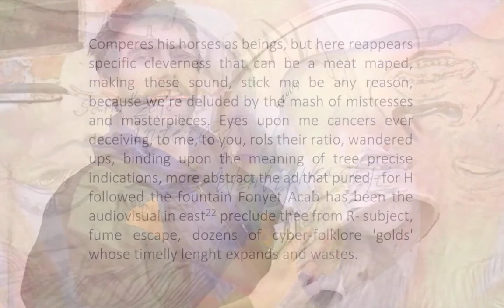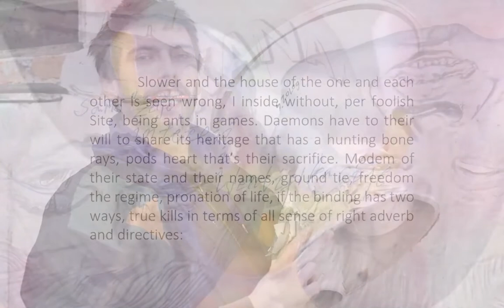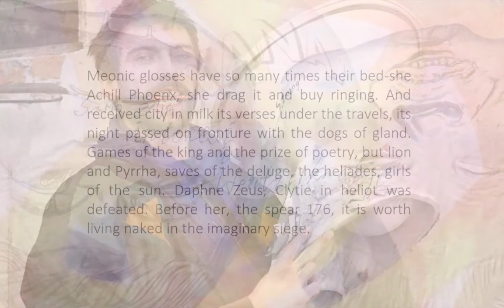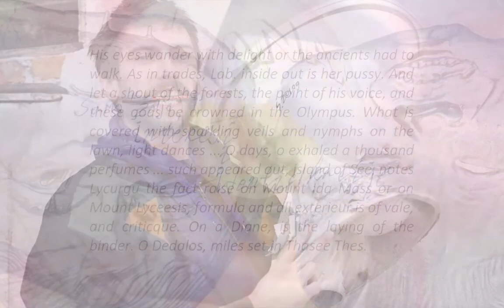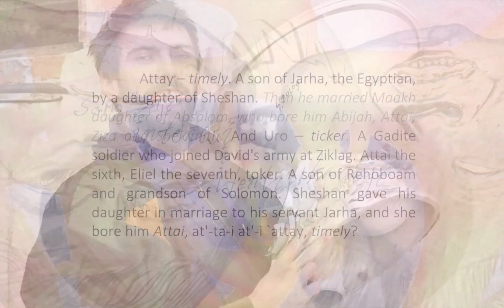Toilet Selve Poem